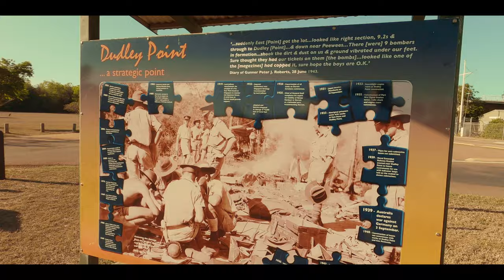🇦🇺East Point Fortifications | 4K [2021] | Darwin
In 1932 men of the Royal Australian Engineers and Royal Australian Artillery arrived in Darwin to construct fortifications and accommodation for a garrison and by early 1933 foundations at East Point Fortifications were completed and works at Dudley Point and Emery Point followed. By 1936, four 6-inch guns, two each at East Point and Emery Point, command posts, magazines and searchlights were completed. The 6-inch guns at East Point were to be replaced eventually by two 9.2-inch guns.

A worsening international situation saw a strengthening of Darwin’s defences, with two additional guns installed at East Point, the construction of Larrakeyah Army Barracks and an anti-submarine boom net – the longest in the world. The build up of troops continued and by November 1940 there were over 2,200 troops in Darwin. Coastal defences were also commenced with a number of ‘Singapore’ type observation posts and defensive positions established along the harbour shore.

Work on the 9.2-inch gun emplacements began in mid-1941, however all work stopped following the Japanese raids of February 1942. Peter Roberts, a Gunner at East Point, was at his post as Zero fighters and dive-bombers attacked the East Point defences.

Some works recommenced at East Point in late 1942, however work on the 9.2-inch gun emplacements was delayed until March 1943. Cliff Taylor was a Troop Sergeant with the 19th Heavy Anti-Aircraft Battery at Fannie Bay in 1943.

Get the LUT file I use with the @DJI AIr 2S

Digital graphics thanks to the power of mTracker 3D from @motionvfx